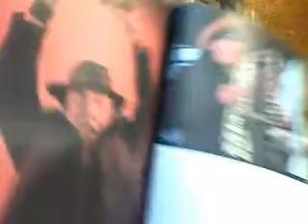Vídeo240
MARTES 2 7 2019, YA 9 51 PM